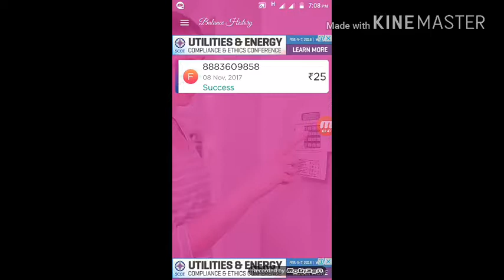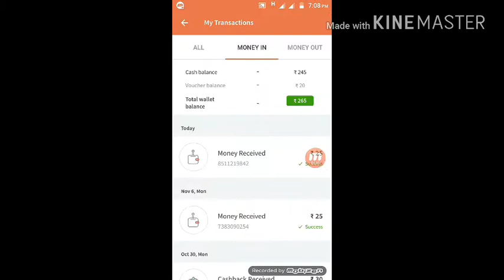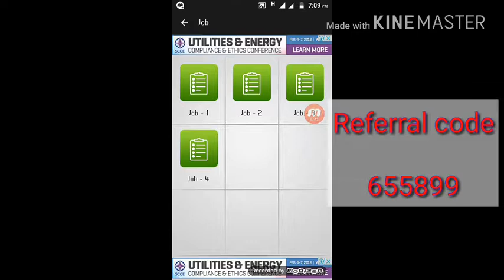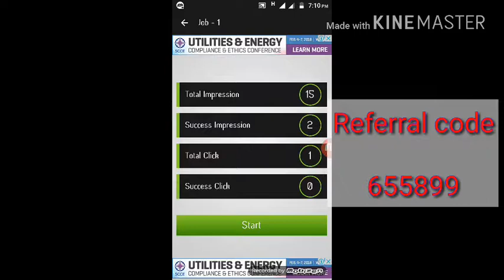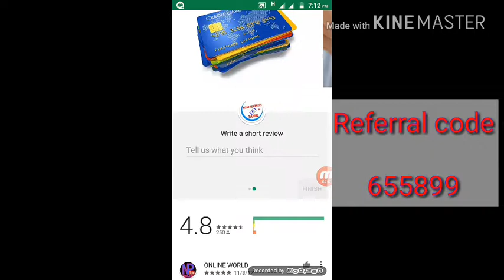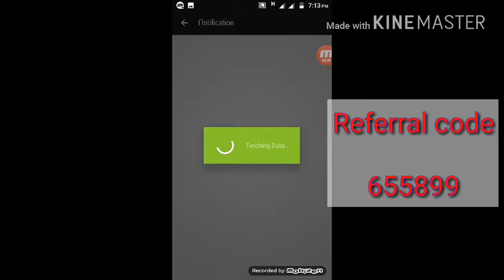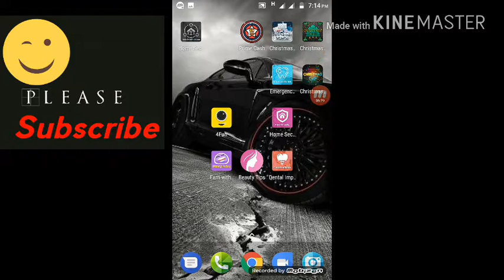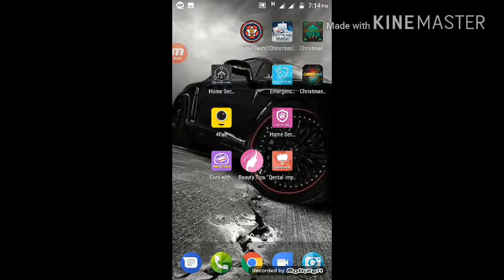SUPER DUPER APP FOR EARN IN TAMIL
Your best frnd wants you to come free PAYTM cash apps

Use my code earn loot PAYTM cash

CURRENTLY WORKING APPS DETAILS FOLLOWING

 Refreall Code : 162259